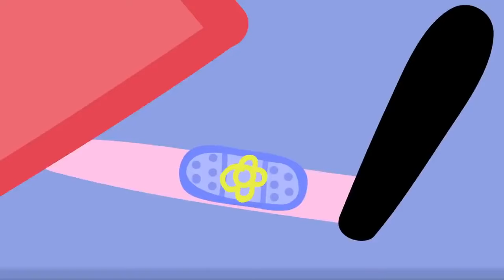Peppa Pig en Español | Automóviles y Construcción! | Pepa la cerdita